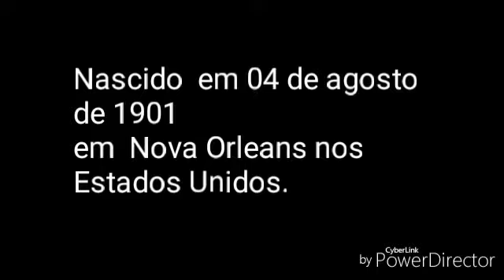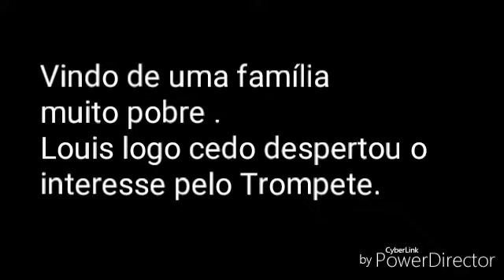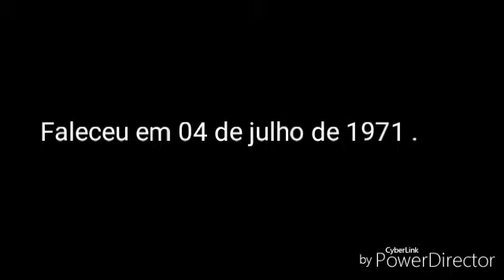Louis Amistrong por Cebola Jazz Club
Documentário Rápido